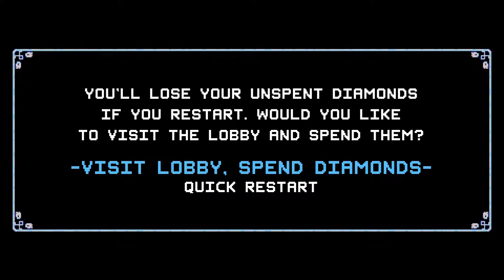Let's Play - Crypt of the Necrodancer (Let's Play): Ep. 1 "So Excited"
And here starts a new journey, one in which I fore see death, lots and lots of death. Mostly mine.

Hey,
Like what you see? Head over to my media hub at Searcgaming.com where you can help support a growing channel for gamers.